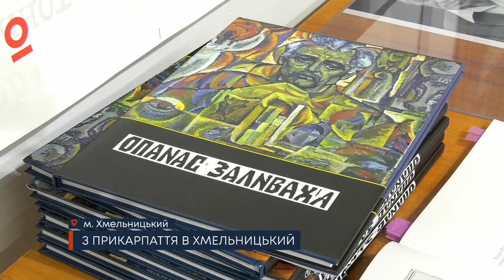ТВ7+. Виставка з Івано-Франківська доступна хмельничанам